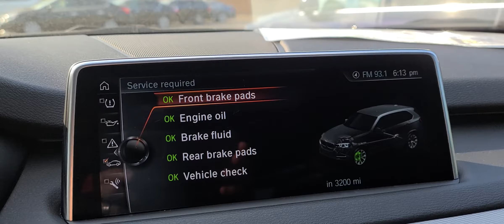2017 BMW X5 at Glenview Luxury Imports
A walk around the 2017 BMW X5 at Glenview Luxury Imports